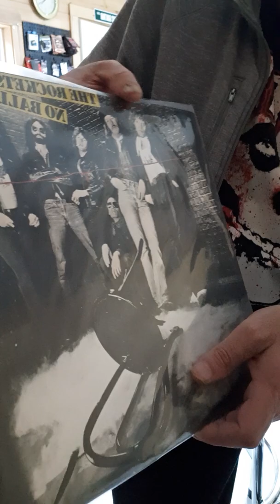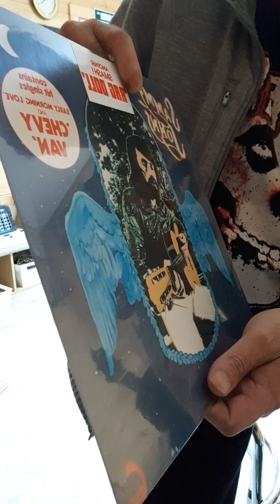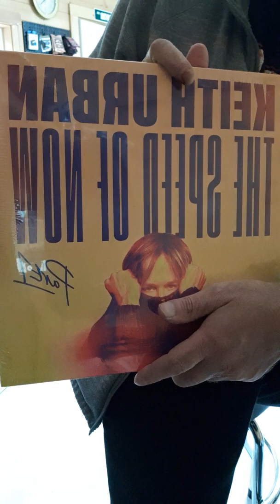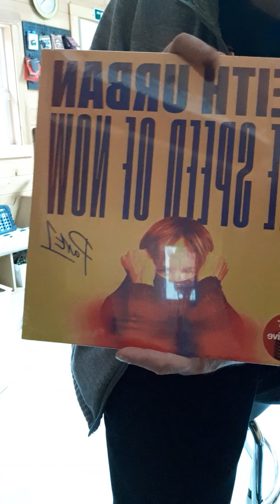Vinyl Record Haul 17